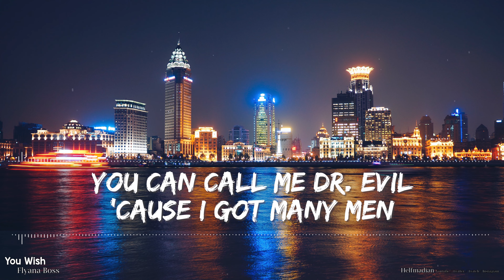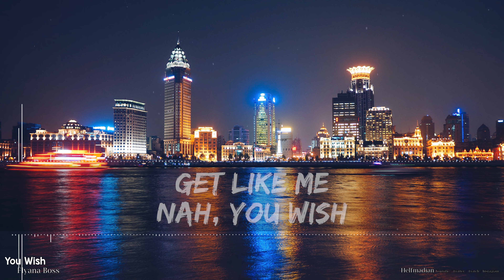Flyana Boss - You Wish (Clean) (Lyrics) - Audio at 192khz, 4k Video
🎵 Support Flyana Boss on socials! 🎵

Lyrics:

I’m a great great
But a better lover
Open carry
Cookie lethal
Like I’m Danny Glover

I might steal a bike
Drive it through the suburbs
Got your daddy cuffed up
Like he undercover

Crop top
Little waist
Tiny chi chis
In your face
Drop top
Big subs
I’m like Nicki
Super bass

Got your window s
Fogged up
‘Cause I’m hot like Nelly
I know what you want
So get in my

Get like me
Nah you wish
You could never ever ever
Be that
Get like me
Nah you wish
Ever ever
Be that

Hello Christ?
I’m ‘bout to sin again
I said ‘I love you’ to that man
But I’m not feelin’ him
I’m made of sugar, spice
Kanekalon and cinnamon
Me and my bestie are the same
Like a synonym

I be Michael Phelps
All the brand deals
That I’m swimmin’ in
You can call me Dr. Evil
‘Cause I got
Many men
Invested in this
And this it's is paying
Dividends
Slap a
slap back
‘Cause I’m feminine

Get like me
Nah you wish
Be that
Get like me
Nah you wish
Ever ever
Be that

Get like me
Nah you wish
Be that
Get like me
Nah you wish
Ever ever ever ever
You could never
Be that
You could never
Be that

Get like me
Nah you wish
Be that
Get like me
Nah you wish
Ever ever
Get in my belly